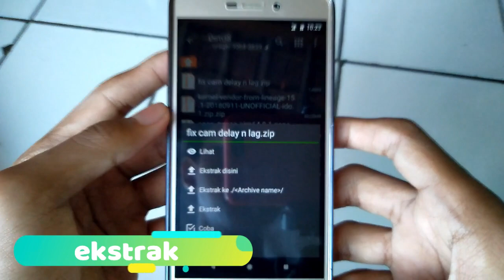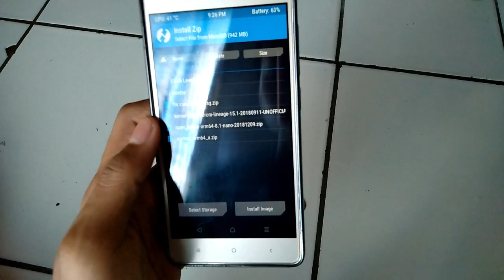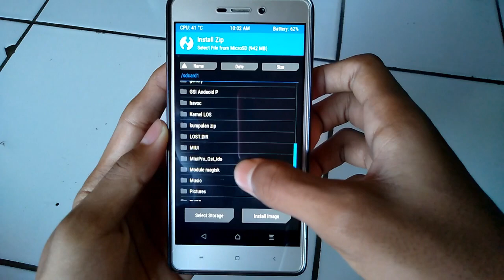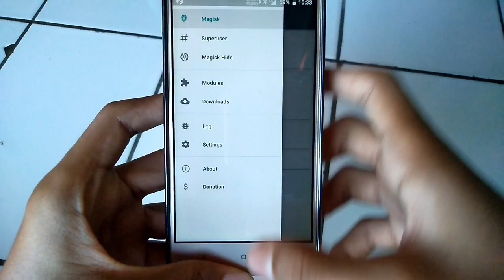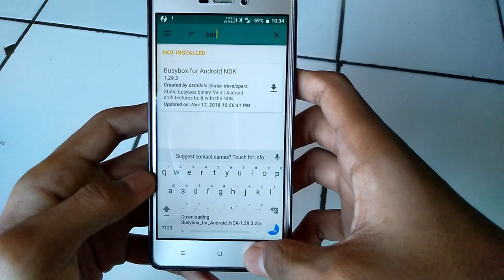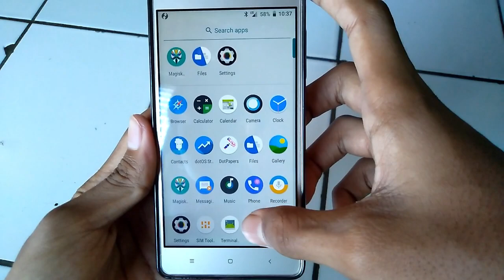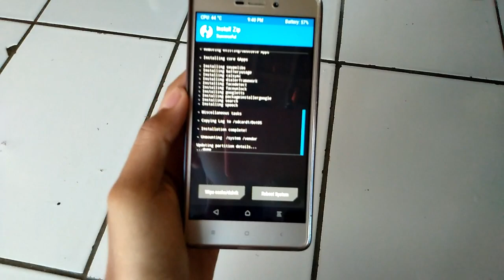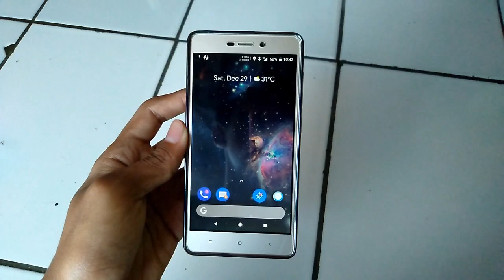Cara install Rom DotOS GSI Android Oreo Redmi 3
Saya share rom DOT OS GSI Android Oreo setelah saya pakai selama 1 minggu menemukan bug tapi. bukan di bilang bug sih adanya kekurangan di performa. tapi tenang aja sudah saya fix menggunakan file,sebelum eksekusi pastikan hp dalam keadaan UBL (Unlock bootloder).

jangan lupa backup terminal emulator !!